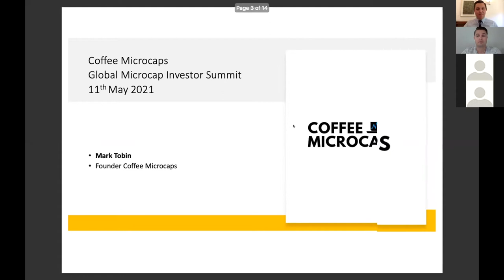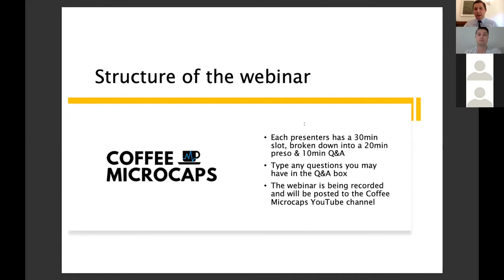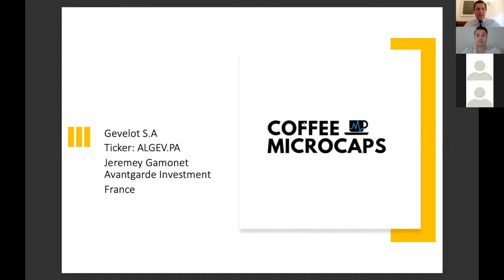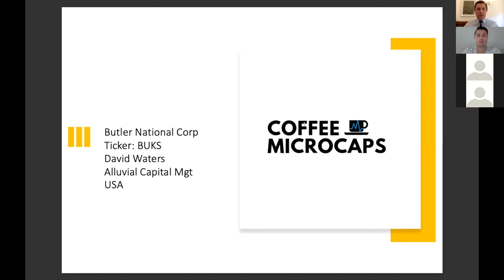Global Microcap Investor Summit Introduction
Welcome to the inaugural Coffee Microcaps Global Microcap Investor Summit.

In a world-first, this event brings together 8 microcap investors from 8 different countries to set out their investment thesis for the top microcap stock from their respective national markets.

The microcap investors presenting at the Global Microcap Summit are a mix of professional investors and private full-time microcap investors.

The lineup in order of presentation is as follows

(1) Luke Winchester Oracle Investment Management
(2) Jordan Nel Vineyard Holdings
(3) Lucas Lopez Morono Microvalue
(4) Jeremy Gamonet Avantgarde Investment
(5) Daniel Smith Full Time Private Investor
(6) Markus Enge NordicSmallCap
(7) David Waters Alluvial Capital
(8) Trevor Treweeke Small Cap Discoveries